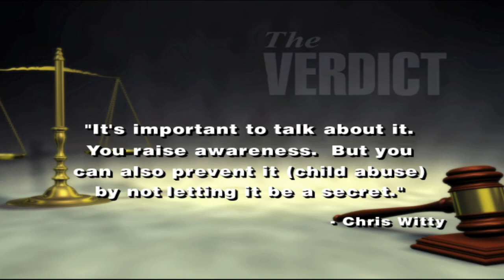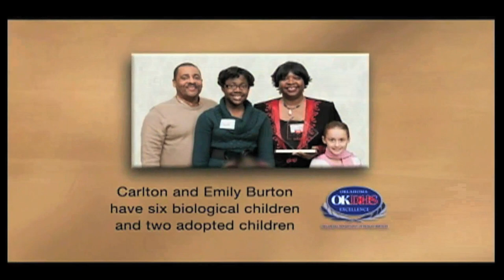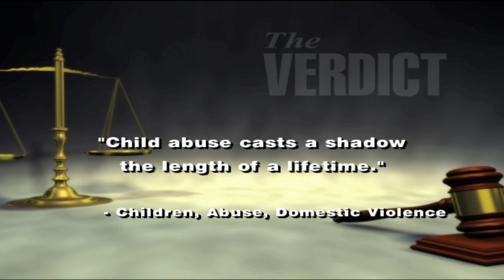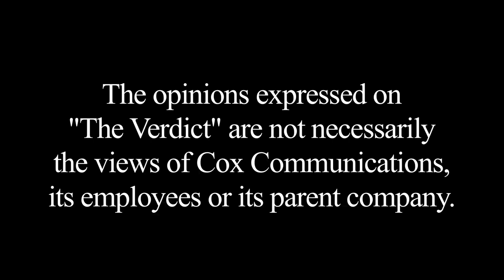The Verdict: Dr. Michael A. Baxter Discusses Child Abuse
The Verdict's hosts, Mick Cornett and Kent Meyers, with guest Michael A. Baxter, D.O., Medical Director of Child Abuse Pediatrics Clinic at OU-TU School of Community Medicine. Original air date:  June 2, 2019.